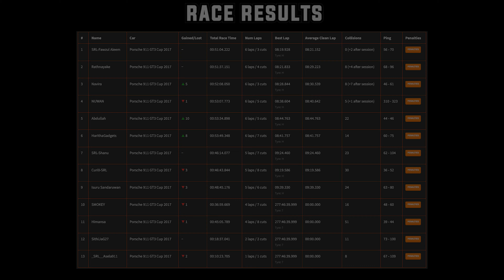Porsche 911 Cup 2017 (Community Race 76) Highlights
Car :- Porsche 911 Cup 2017
Track :- Nordschleife Endurance Cup